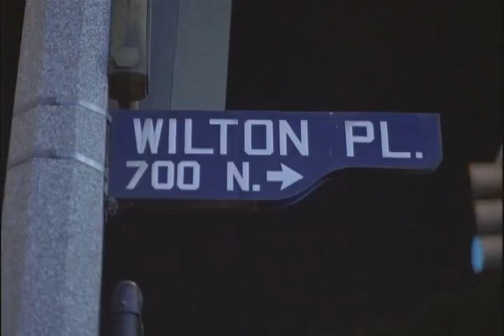Girlfriends: Joan Kicks Lynn’s Sister Out The House (S2, E13)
This is from Season 2, Episode 13 called Sister, Sistah.